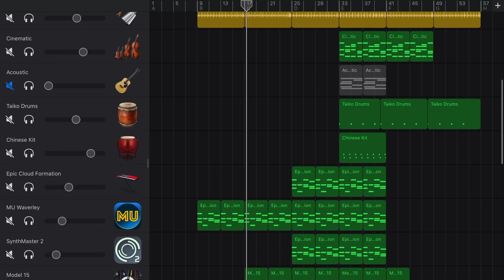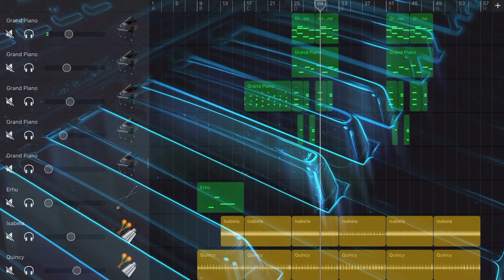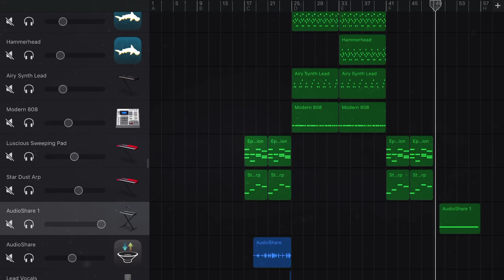I Think Therefore Songtember 1 (first time ever using GarageBand)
First track I made for songtember and this was my first time using GarageBand as the DAW,I used Pete Johns’s $10 course to save some time and get to what I needed to know.